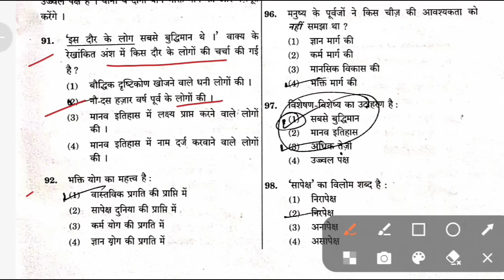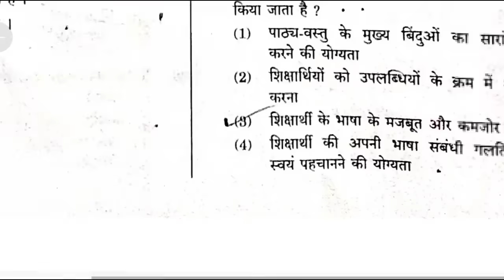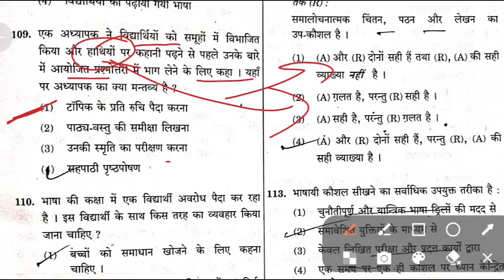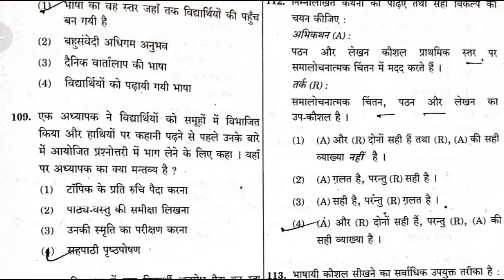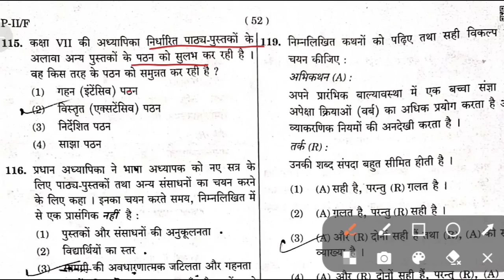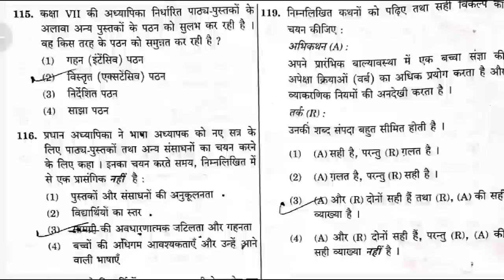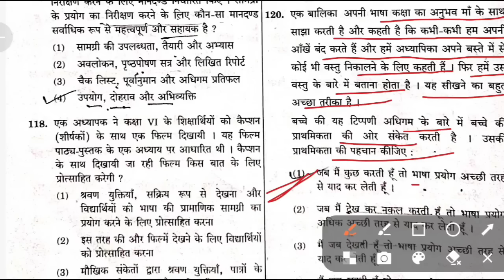CTET 20 August 2023 Paper 2 Language 1 Hindi (हिंदी) Answer Key | CTET Paper 2 Hindi Ans key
CTET 2023
ctet admit card 2023release date
ctet news
ctet exam

Instagarm.com/preetiofficial695